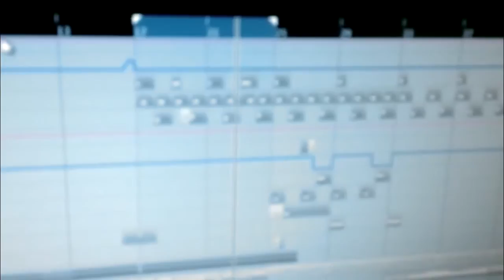[WIP] Machine Learning Piano Teaser